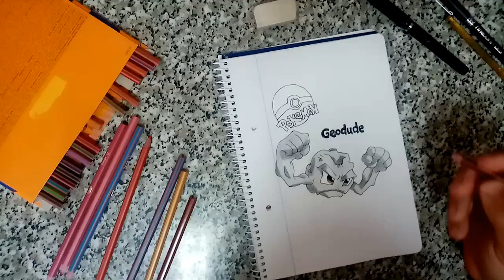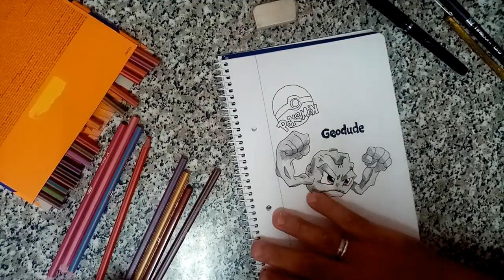Pokémon Geodude - Os Rabiscos